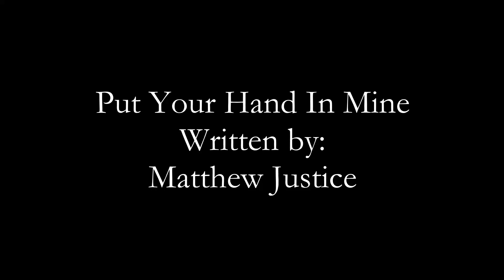Put Your Hand In Mine | Angie Sutherland written by Matthew Justice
Another great song from Matthew Justice.  To me, this song is like Jesus singing a lullaby to his children. He's reminding us to give all of our burdens and troubles to Him. He will carry us through it all.